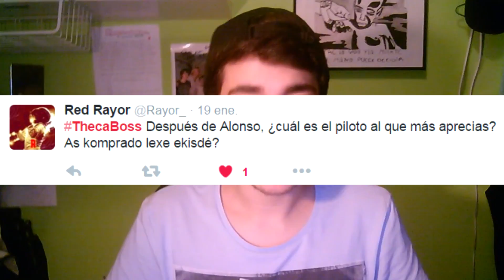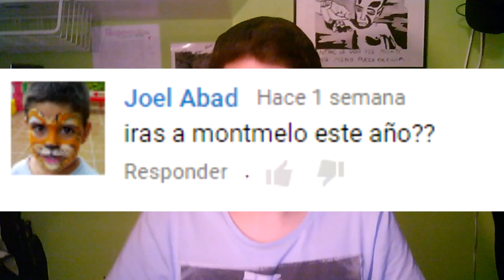¿Nombre REAL? ¿Juego FAVORITO? | Preguntas y Respuestas!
► ¡Sígueme!

★ ¡Vídeo Anterior!

● ¡Contacto!

★ ¡Canales tops!

-Ordenador:

     -Procesador: Intel Core I5 GIGABYTE h81M-HD3 SK1 150 DDR3 PCX
     -Gráfica: AMD MSI R9 270 Gaming 2G PCX3.0 DDr5 HDMI
     -RAM: 8 GB DDR3 Memory
     -Disco duro: 1000 GB HDD

-Tele o Monitor: TV LED 22'' Haier LET22T1000HF Full HD, 2 HDMI y USB grabador:

-Cascos: Tritton Kunai